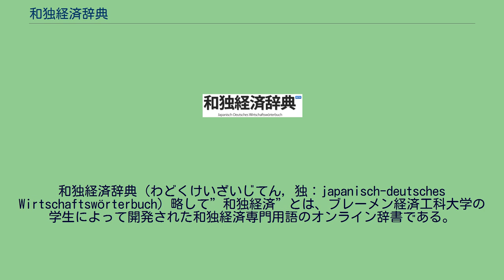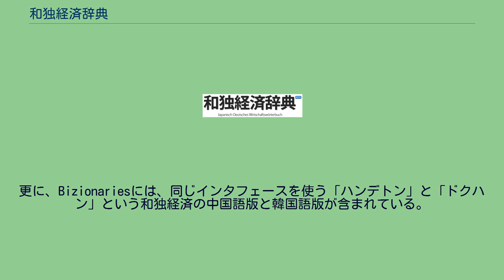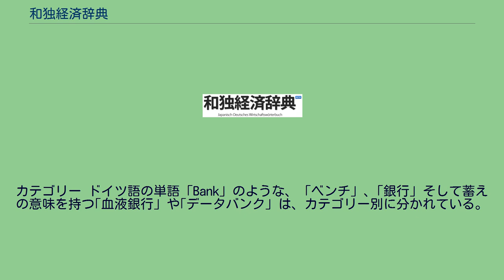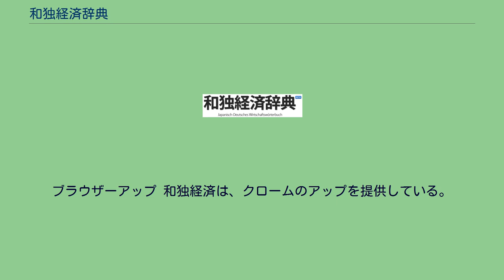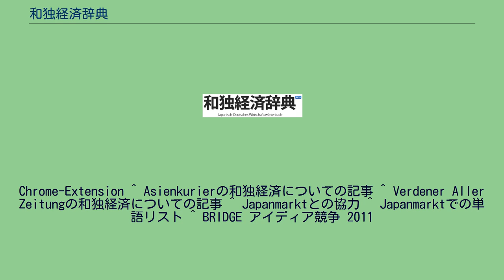和独経済辞典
和独経済辞典（わどくけいざいじてん, 独：japanisch-deutsches Wirtschaftswörterbuch）略して”和独経済”とは、ブレーメン経済工科大学の学生によって開発された和独経済専門用語のオンライン辞書である。
和独経済のコンセプトとは、例えば、新ウェブ技術を使って、できるだけ簡単により早く、言葉に関する重要な情報を提供することである。
現在、当サイトによると、カテゴリー別に定義と例文が掲げられたり、発音の録音も付けられつつある2万5千語以上が収められている。
和独経済は、特にドイツと日本の経営者、日本語を学ぶ経済学部の学生、言語学者等に向いている。
現在、2011年12月5日付けで、和独経済のコミュニティーには、日本とドイツより172名が登録している。
サイト管理者はブレーメン経済工科大学の学生とハイデルベルクの言語学の学生である。
和独経済の目標は、ユーザーの質問に対して、現実的で、より正確な答えを提供することである。
検索して見つからない言葉は、すばやく追加記載している。
機能としては、見出し語に録音が付け、絵にタッグを張り、TwitterやFacebookを通して、単語をリストにすることが可能である。
また、フラッシュカードとして個人用に、公開したり、ダウンロードするのも可能である。
当プロジェクトは「応用経済言語・国際経営学科・日本語学部」の学生達によって成立し、現在ドイツ各地の学生や若手社員によって管理されている。
また、ブレーメン経済工科大学より法律的、専門的な助言を受けたり、経済的支援を受けている。
和独経済は、当時、大きなコミュニティーであるBizionaries(ビジオナリーズ)が経済辞書の専門書に革命を起こすべきとして、2010年に成立された。
更に、Bizionariesには、同じインタフェースを使う「ハンデトン」と「ドクハン」という和独経済の中国語版と韓国語版が含まれている。
和独経済が他の辞書と異なる点は、和独経済の方が新しいウェブ技術を導入していることである。
特に、翻訳だけではなく、ユーザーに分かりやすく説明していることである。
日本語は、ドイツ語や英語とは言葉の使い方や言葉の区別に大きな違いがあるため、この点は非常に重要である。
例えば、ドイツ語の「Entwicklung」と言う言葉は、日本語に翻訳すると、「発展」、「進展」、「開発」となり、異なるニュアンスがある。
従って、その3個を「発展 vs. 進展 vs. 開発」の形で入力すると、結果は比較された形で出てくる。
下記は、現在、2011年12月5日付けのステータスでの和独経済の多様な機能・可能性のリストである： 翻訳 和独経済が提供しているのは、翻訳だけではなく、解説もあり、翻訳の単語は、一応、見出し語として承認すればよい。
ドイツ語と日本語の相違が大きいため、多くの辞書のように、意味合いを気にせず一つの単語に全翻訳が出ているのは、ユーザーにとって不便で紛らわしい、との声が聞こえている。
それに対して、和独経済は数多くの日本語からその単語に一番合う翻訳を選び、例文や定義付けをしてあるので、意味合いが随分解りやすくなっている。
読み方 多くの経営者は、日本語の書き方が分からないので、言葉の読み方は漢字だけでなく、平仮名やローマ字も表記してある。
例文 和独経済は、毎日更新されていて、新聞、ウェブサイト、日常会話などに用いられている実用的な例文が、沢山掲げられている。
それによって、ユーザーに、生来の言葉の使い方が、分かりやすくなっている。
それは、日本語とドイツ語が、同じ意味を持っていても、同じ使い方をしないため、とても重要なことである。
定義 言葉のより正確な意味を定義付けるため、和独経済は特に類義語に関しては、ウィキペディアのような無料のサイトを参考にしたり「定義」と言うタイトルで独自の説明を書く場合もある。
カテゴリー ドイツ語の単語「Bank」のような、「ベンチ」、｢銀行」そして蓄えの意味を持つ｢血液銀行」や｢データバンク」は、カテゴリー別に分かれている。
その為、カテゴリーを単語リストとしても使うことが可能である。
お気に入り・単語リスト 単語カードのように語彙をリストに集めて作成することが出来る。
そのため、まず語彙をお気に入りに追加し、お気に入りリストから語彙リストが作れる。
そのリストは申し込んだユーザー同士で、一緒に作ることもできる。
例えば、授業中に調べた単語を直接リ...